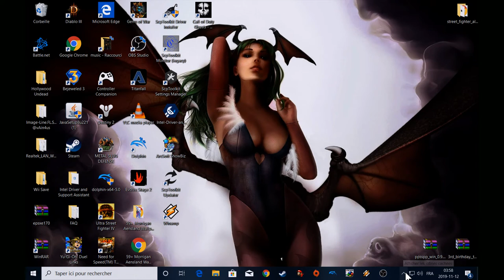CoD : Ghosts Config less Lag More Fluidity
Since the firsts moments I have play this Game that I got Difficulty to run the Game Without Lagging. It is just do not activate the anystrope or something like that.